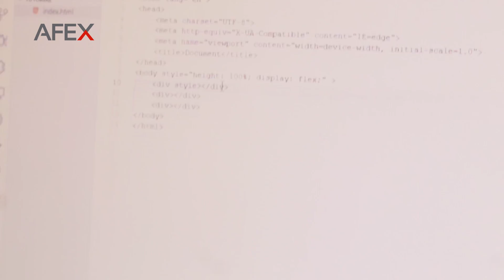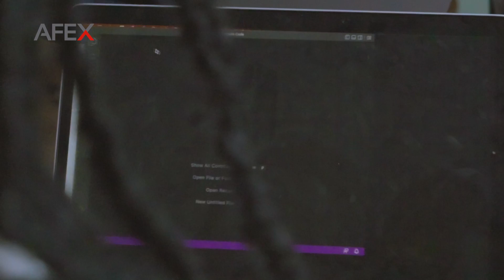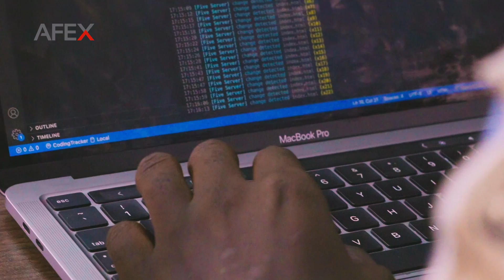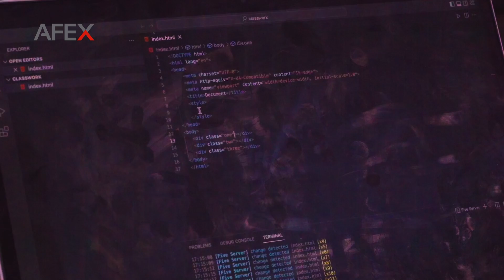AFEX TechStars: Empowering Young Talents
Embark on an extraordinary journey with AFEX's Tech Star program, where the potential of young individuals, university students, and recent graduates is unleashed through the power of technology. Join us in this captivating documentary as we delve into the innovative initiatives of AFEX, dedicated to nurturing and empowering the next generation of tech professionals.

In this compelling documentary, we explore the transformative Tech Star program, a platform that equips participants with essential tech skills such as programming and product management. Witness firsthand how these talented individuals embark on a hands-on learning experience, guided by industry experts and mentors who impart invaluable knowledge.

Through the Tech Star program, participants not only gain technical expertise but also receive a stipend, recognizing their dedication and commitment. Follow their remarkable journey as they immerse themselves in real-world projects, collaborate with peers, and overcome challenges in a dynamic and innovative environment.

As the program nears its culmination, witness the life-changing moments as some of the most exceptional participants are offered full-time employment opportunities with AFEX. Experience the joy and fulfillment as dreams transform into reality, and young talents set out on promising careers, armed with the skills acquired during their Tech Star journey.

Join us in this inspiring documentary as we celebrate the triumphs, share the stories, and showcase the immense impact of AFEX's Tech Star program. Discover how AFEX is shaping the future of technology by empowering and investing in the potential of young talent.

Get ready to be inspired by the journey of these aspiring tech professionals as they make their mark in the industry. Let the transformation begin!